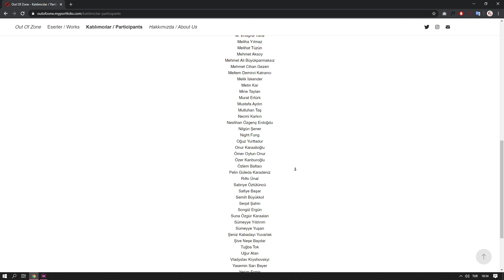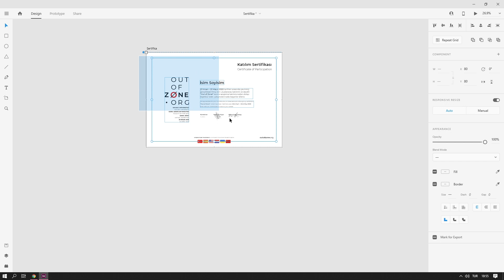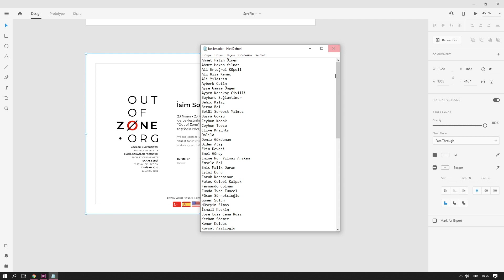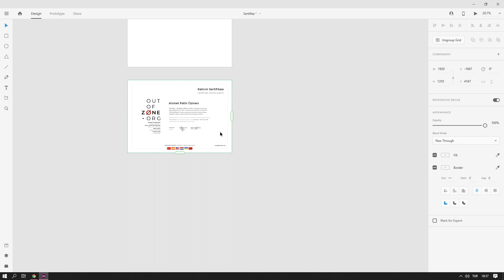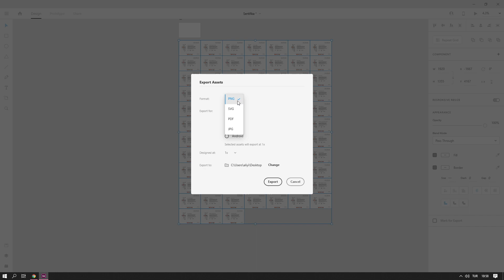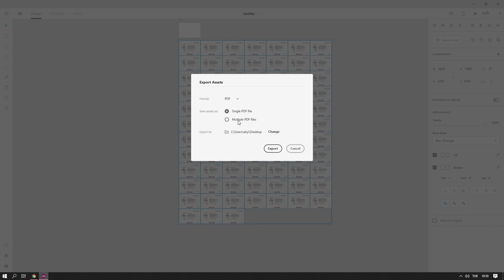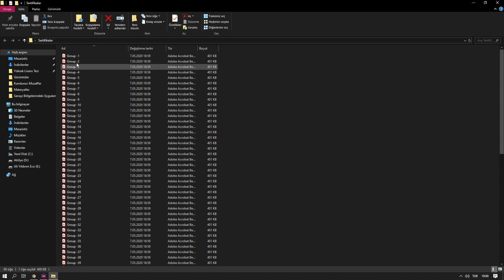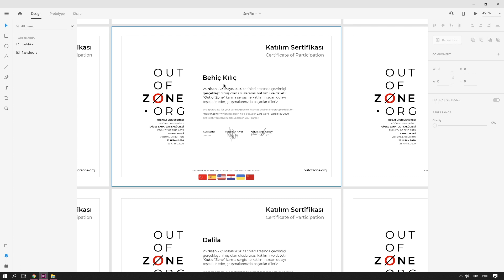#51 Adobe XD'de Pratik Toplu Sertifika Yapımı (Making Certificate Easily in Adobe XD)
Adobe XD kullanarak toplu işlemlerinizi pratik bir şekilde yapabileceğiniz bu ipucunu, bir sertifika uygulaması üzerinden göstermek istedik.